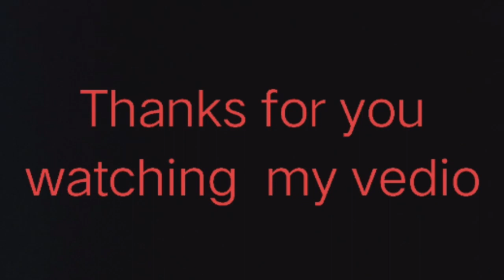Dark night video.